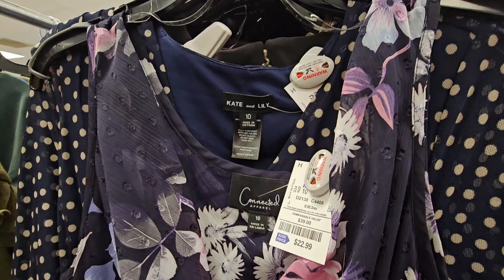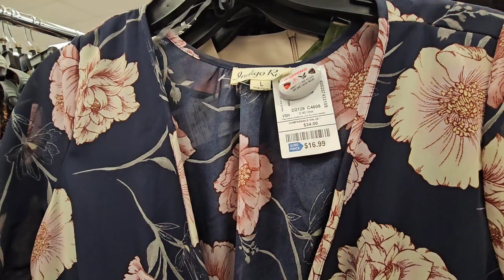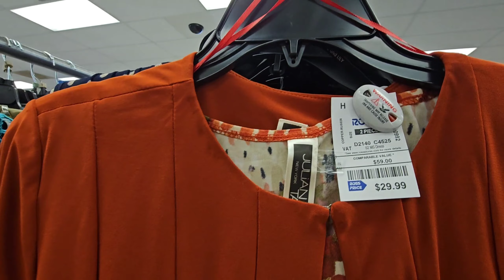🛍🔥ROSS DRESSES SHOPPING . BEAUTIFUL.GET ELEGANT LOOK FOR LESS.fashion beautiful shopping me #